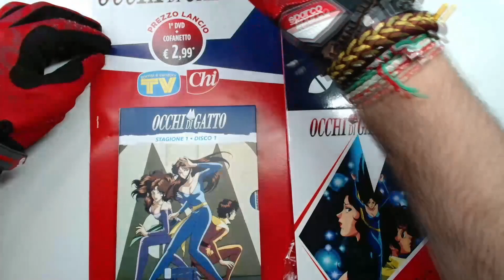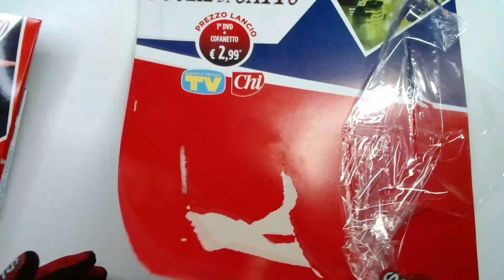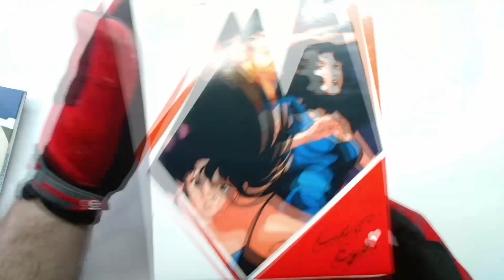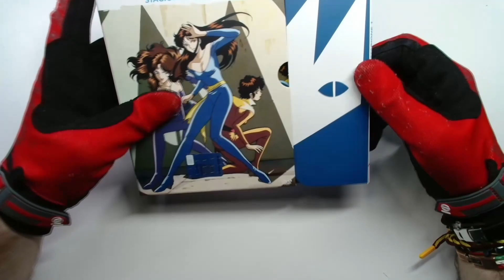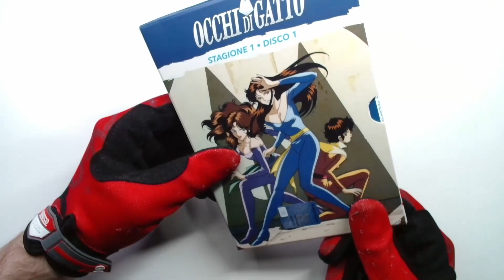Occhi di gatto - La serie in DVD - Prima uscita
Recensione prima uscita serie DVD "Occhi di Gatto". Analisi e commento.